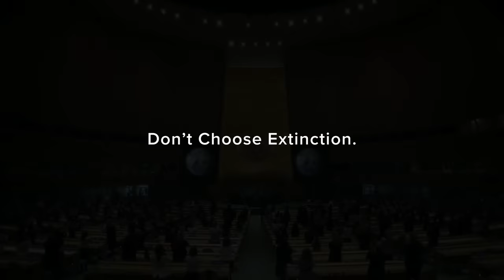Don't Choose Extinction - UNDP | United Nations | Jack Black | Climate Action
The world spends an astounding US$423 billion annually to subsidize fossil fuels for consumers – oil, electricity that is generated by the burning of other fossil fuels, gas, and coal. This is four times the amount being called for to help poor countries tackle the climate crisis, one of the sticking points ahead of the COP26 global climate conference next week, according to new UN Development Programme (UNDP) research.

The amount spent directly on these subsidies could pay for COVID-19 vaccinations for every person in the world, or pay for three times the annual amount needed to eradicate global extreme poverty. When indirect costs, including costs to the environment, are factored into these subsidies, the figure rises to almost US$6 trillion, according to data published recently by the International Monetary Fund (IMF).

Instead, UNDP’s analysis highlights that these funds, paid for by taxpayers, end up deepening inequality and impeding action on climate change.

The main contributor to the climate emergency is the energy sector which accounts for 73 percent of human-caused greenhouse gas emissions. Fossil fuel subsidy reforms would contribute to reducing CO2 emissions and benefit human health and well-being, and they are a first step towards correctly pricing energy – one that reflects the ‘true’ and full cost of using fossil fuels to society and the environment.

But UNDP’s analysis shows that fossil fuel subsidy reforms can also be unfair and harmful for households and society if they are poorly designed. While fossil fuel subsidies tend to be an unequalising tool - as the lion’s share of the benefits concentrate among the rich - these subsidies also represent an important portion of poor peoples’ incomes that otherwise must be paid for energy consumption. Fossil fuel subsidies’ removal thus could easily become an income- and energy-impoverishing strategy. This contributes to making fossil fuels reform difficult, and imposes a key barrier to transitioning to clean and renewable energy sources.

The Don’t Choose Extinction campaign features a collective intelligence platform, the Global Mindpool, to help tackle the most important issues of our time. Linking insights from around the world - on the climate emergency, the crisis in nature and inequality – the Global Mindpool will support UNDP to better inform and equip policy makers in government, civil society, and the private sector.

Produced by The @UNDP  with the voice of Jack Black.